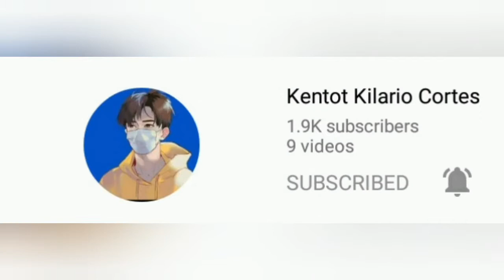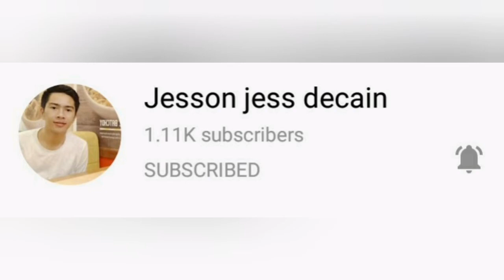Jojowain - Totropahin, Titikman - Tatakpan | Aklanon vlogger | Part 3